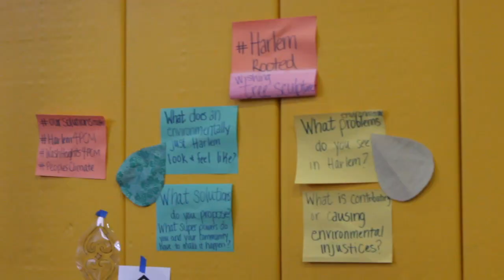ClimateJustice In Our Community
Special Thanks to:
WE ACT for Environmental Justice
The Brotherhood Sister Sol

Produced By:
Destiny DeJesus
Christian Jones